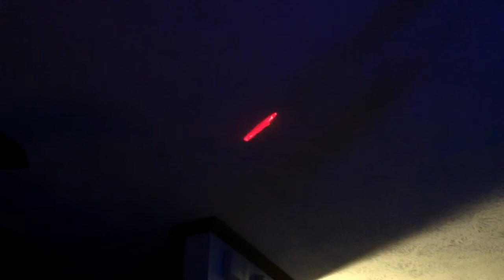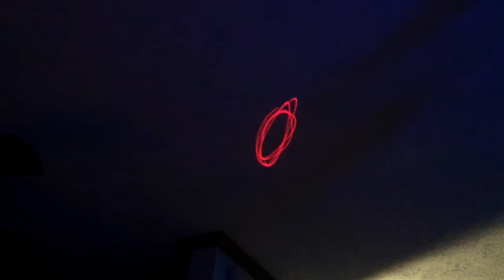AC/DC LASER SHOW